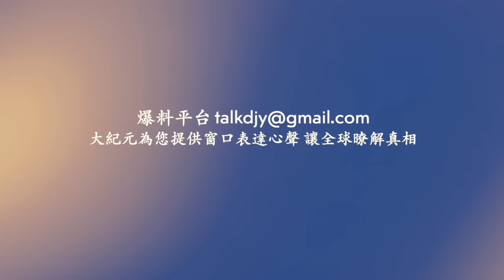上海爆警民衝突 民眾多次圍堵警車阻抓人！江西上饒三清山景區上千遊客齊喊退票！深圳一電動車庫發生火災並伴有爆炸聲！ 河北有人在高樓上撒錢 許多民眾跑去撿拾！網絡視頻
相關文章：
上海爆警民衝突 民眾多次圍堵警車阻抓人
Line：@puritang
❤️ 留下Email，訂閱大紀元電子報！
1. 秉承普世價值，堅持獨立的原則，維護民眾的知情權，捍衛新聞自由，提倡信仰自由、言論自由、集會自由，尊重人權。
2. 為真相護航，為沉默發聲，始終將讀者的利益放在首位。